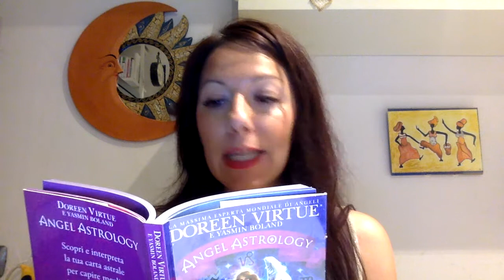Angel Astrology: la Bilancia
🌸  Segno della Bilancia 24 settembre- 23 ottobre

con libro di Doreen Virtue Angel Astrology possiamo goderci al meglio questo segno zodiacale grazie ai CONSIGLI dell'Arcangelo Jophiel
Buona visione 💜

⛔ Se non sei già iscritto al Canale Yuotube delle Leggi della Magia..fallo Subito!